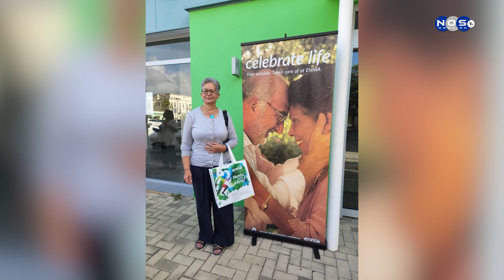ENNIA DIA DI PENSHONADO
25 di yuli ta dia di penshonado i ENNIA Bonaire a organisá un bunita evento kaminda e klientenan penshonado por a pasa tuma un regalito. Dalitza Rijna di ENNIA Bonaire ta duna mas detaye di e okashon.